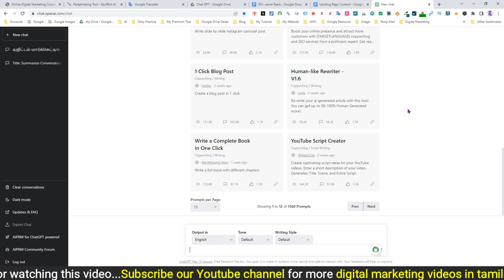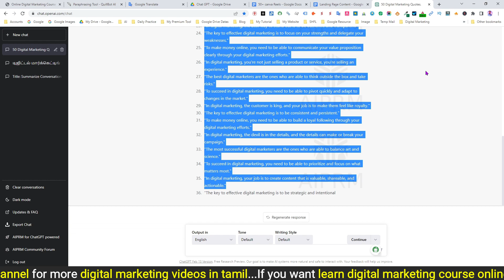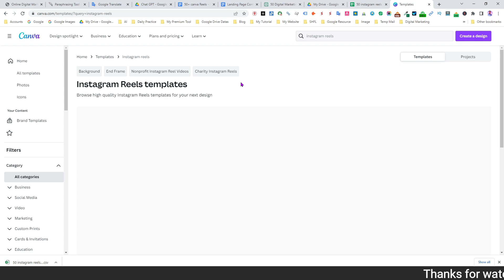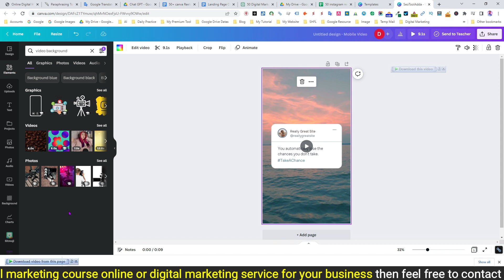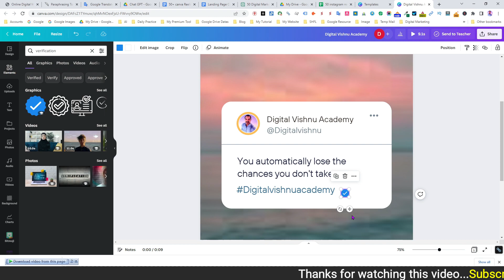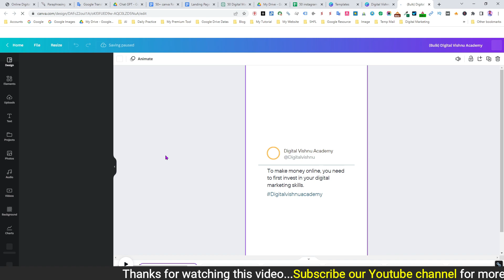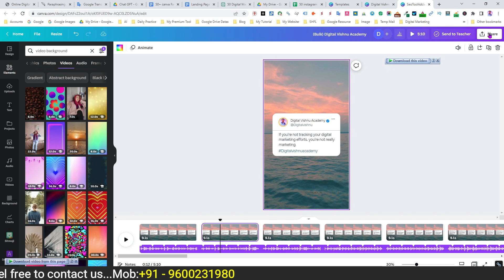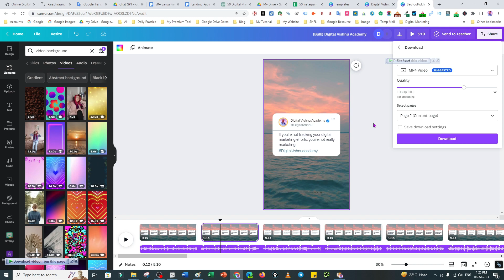ChatGPT Tutorial in Tamil - How to Create 50 Instagram Reel Videos in 2 mins using Canva and ChatGPT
Hey there, welcome to this exciting YouTube video where I'll show you how to create 50 Instagram Reel videos in just 2 minutes using Canva and ChatGPT in Tamil. Instagram Reels have become increasingly popular, and creating eye-catching videos is crucial to stand out on the platform. In this video, I'll show you how to create 50 different and unique videos in just 2 minutes using Canva and ChatGPT.

Let's dive right into it! Firstly, I'll show you how to create a Canva account and set it up to create your Instagram Reel videos. After that, I'll guide you through how to use ChatGPT to generate creative ideas and captions for your videos. You'll learn how to use the platform and all its features to create unique and compelling videos for your Instagram Reels. I'll also share some tips and tricks on how to make your videos stand out from the crowd and gain more views and followers.

And there you have it, 50 Instagram Reel videos in just 2 minutes using Canva and ChatGPT! I hope this video has been helpful and informative for you.